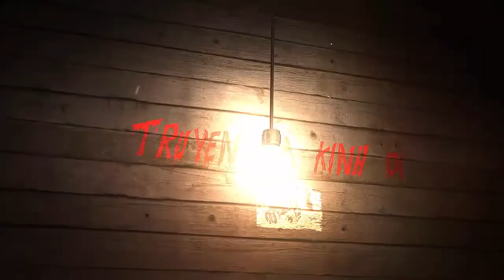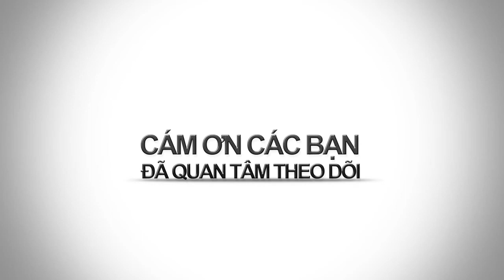BAO NOI ONLINE || Truyện ma - BỨC TƯỢNG ĐỒNG ĐEN (Phần 1)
Truyện ma ly kỳ hấp dẫn Bức tượng đồng đen (Phần 1). Mời các bạn đón nghe trên Kênh Báo nói online.
Những câu chuyện ma rùng rợn nhất
Những chuyện ma có thậ
Oan hồn về báo oán là chuyện có thật
Ma quỉ bạn có tin hay không
Bóng ma bên hiên nhà
Hồn ma vẫn về báo oán hàng đêm
Ma là một hiện tượng hồn chưa siêu thoát.